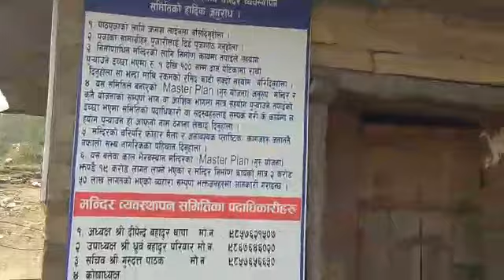बलेवा भैरबस्थान मा पुजा गर्नेको घुईचो मनले आटेको सबै पुरा हुने आत्मबिश्वास सहित हजारौं दर्शनार्थी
बलेवा भैरबस्थान मा पुजा गर्नेको घुईचो मनले आटेको सबै पुरा हुने आत्मबिश्वास सहित हजारौं दर्शनार्थी  पुग्ने गर्छन जहाँ विभिन्न पशु पंक्षि को बलि दिने चलन अनि भाक्कल गर्ने चलन पनि छ

सल्लाह सुझाब प्रतिक्रियाको लागि :-   प्रदेशी सर्जक तथा सङ्गीतप्रेमी रामु जि.सी.कमल
यस च्यानल भित्र रहेको हरेक गीत सङ्गीत अनि कुनै पनि अफिसियल  भिडियो अडियो हरु  कपी र डाउनलोड गरि अन्य च्यानलमा अपलोड गरेको पाइएमा कानुन बमोजिम कार्बाही गरिनेछ ..!!!

All Rights This Video Employ OF Hamro Buskat Hamro Arsal 1991